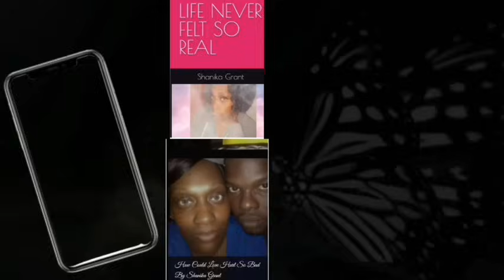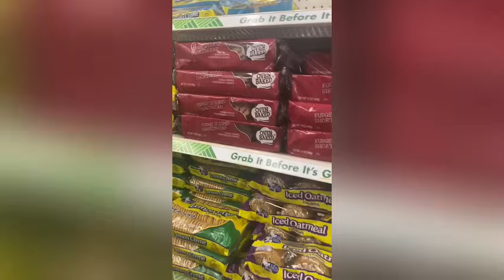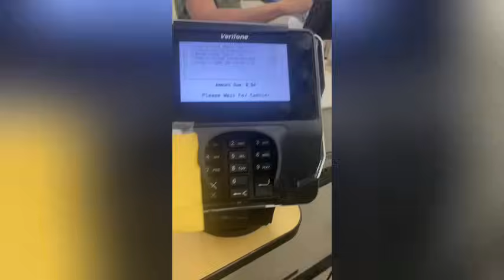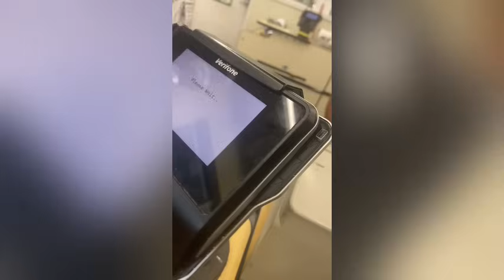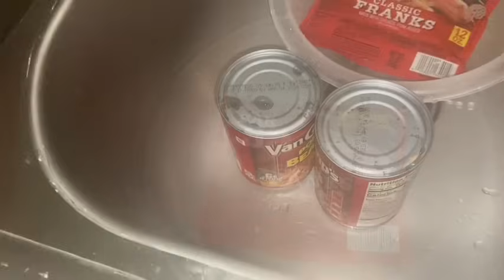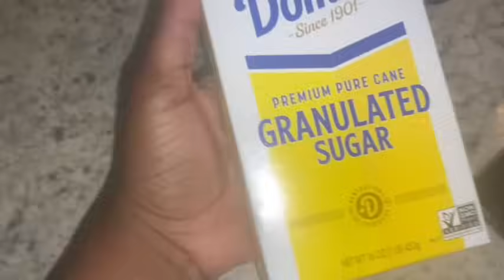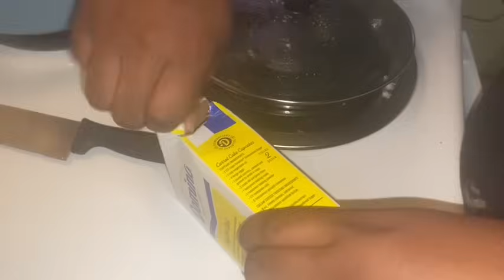THE WORLD WILL NEVER UNDERSTAND WHAT I REALLY GO THRU BEHIND CLOSES DOORS BEGIN A MOTHER *